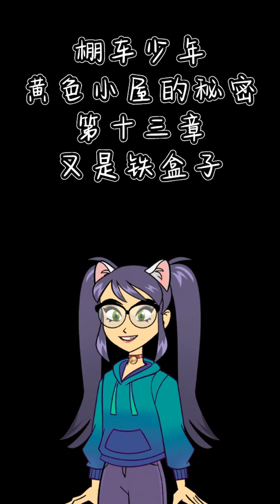棚车少年之黄色小屋的秘密-第十三章 又是铁盒子